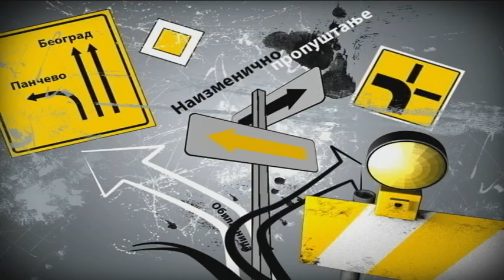Stanje na putevima RTS 25. maj 2018.